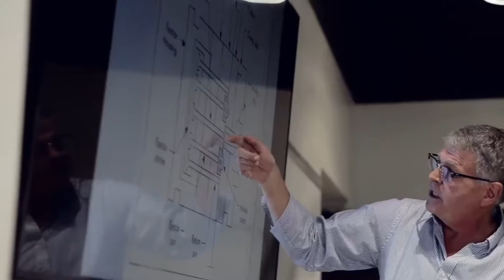MSC LoL SP22 - SSU vs UPIKE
NSL SP 2022 - SSU Varsity vs SSU Academy